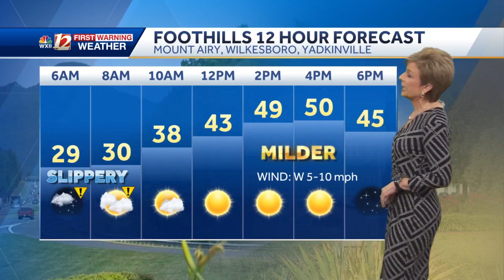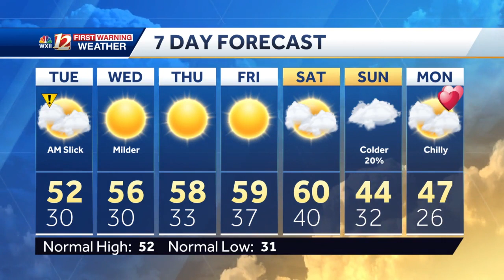WATCH: Watch for slick spots Tuesday morning